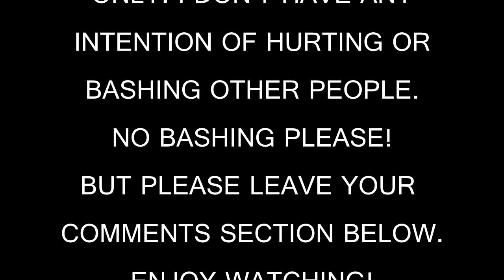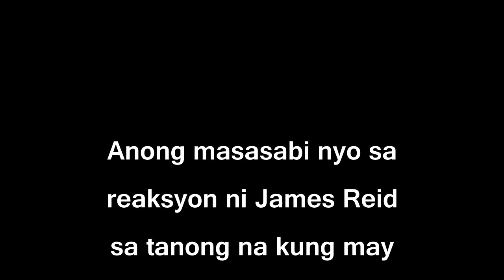James Reid Congratulates Matteo at Sarah for Their Wedding! Sila Rin Ba ni Nadine ay Ikakasal Na?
Panuorin ang reaksyon ni James Reid sa tanong na kung sila na ba ni Nadine Lustre ang susunod na ikakasal?